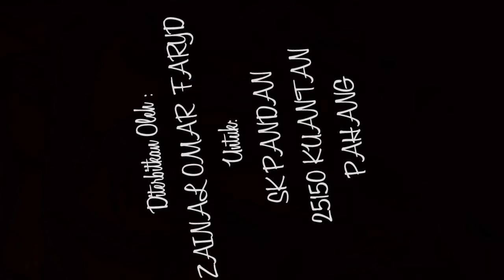19092018 PDPC PAK21 Pn Faridah